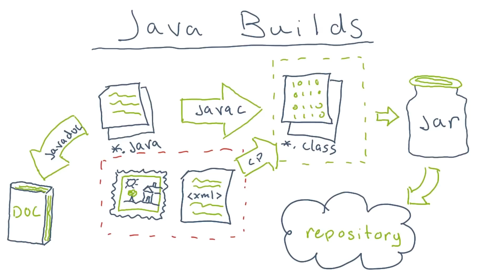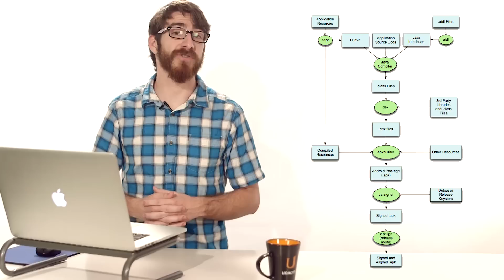Java and Android Builds